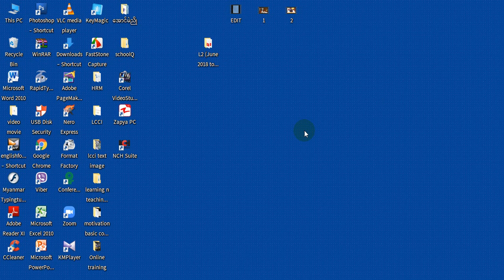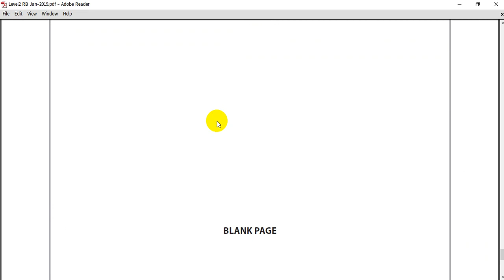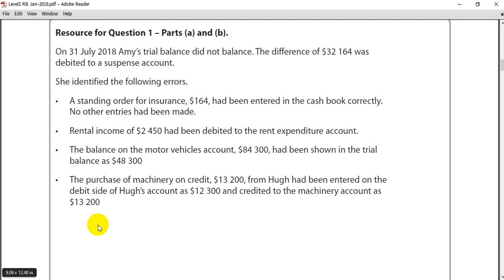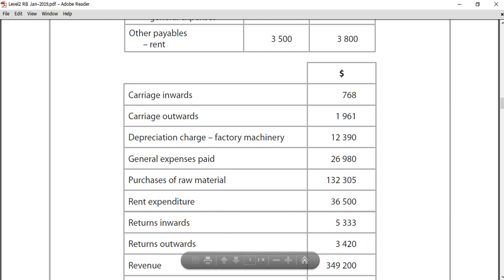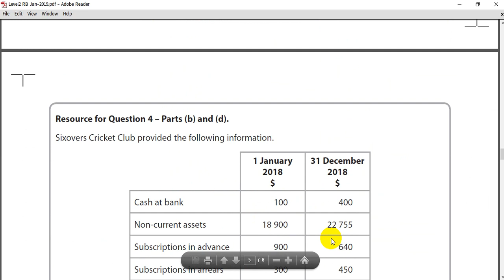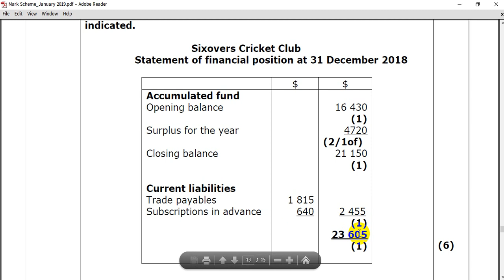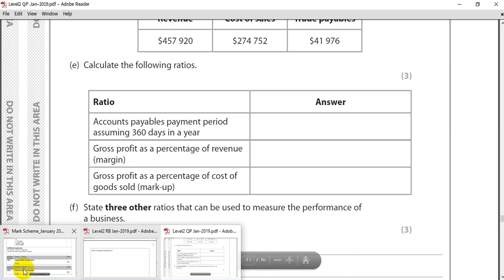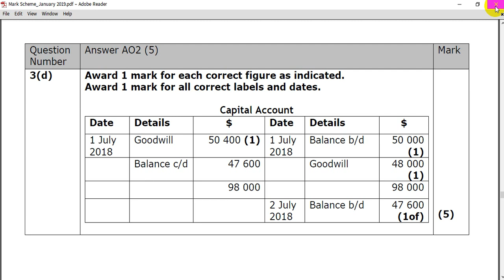2019 January Q&A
Students. for lcci toungoo centre